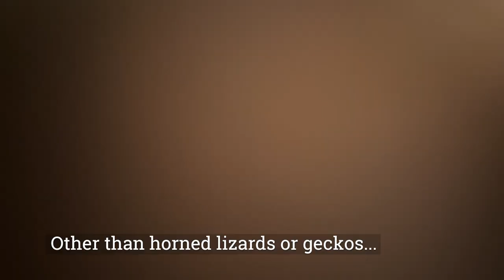Monica Torres Finds Her First Gucci Snake | California Mountain Kingsnake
My wife aka skateboarder Monica Torres told me that the California Mountain Kingsnakes were "Gucci Snakes" after I went out and got my lifers with the Tippets and Kris Haas. I went and looked at the snake Gucci uses and unless someone is seeing something else, the zonata is a frickin Gucci Snake.

Since then Monica has wanted to see one. And I'm always looking for a reason to get her out with me anyway. And we were lucky enough to find one. It was deep in shed, so I'd love to take her out again and find a nice clean one. But I was pretty happy to get one with her on our first try none-the-less!

Post Image: Myself